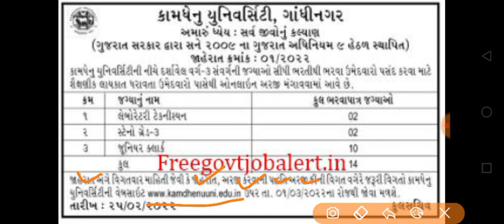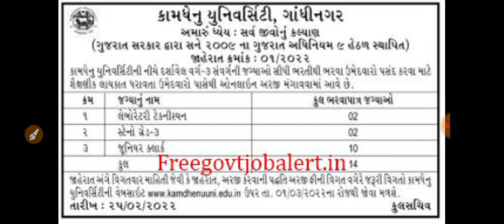Breaking News | ગાંધીનગરમાં આવી નવી જુનિયર ક્લાર્કની સરકારી ભરતીની જાહેરાત , સરકારી ભરતી આનંદો...